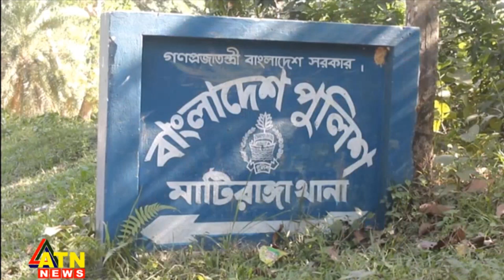আওয়ামী লীগ বিএনপির কর্মসূচিতে ১৪৪ ধারা জারি | Khagrachori 144 | ATN News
আওয়ামী লীগ বিএনপির কর্মসূচিতে ১৪৪ ধারা জারি | Khagrachori 144 | ATN News | bangla news |  bangladesh news | latest bangla  news | latest news | top bangla news